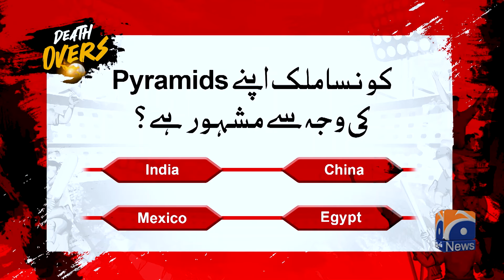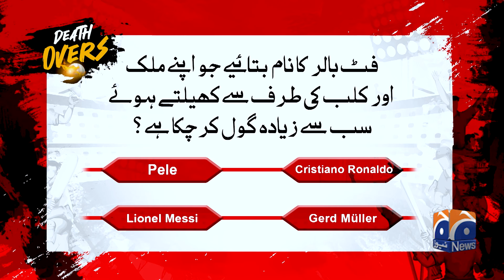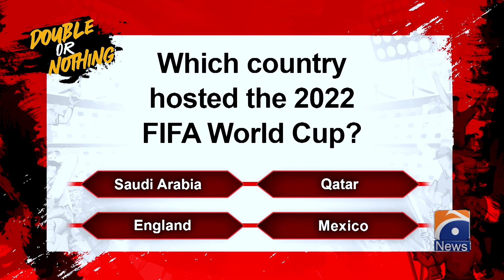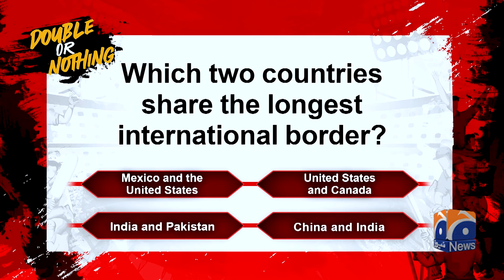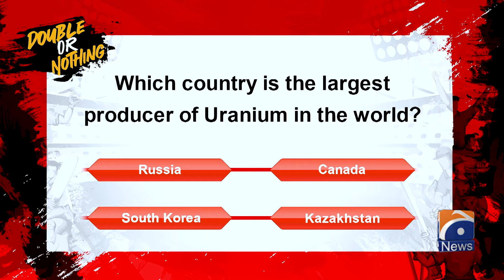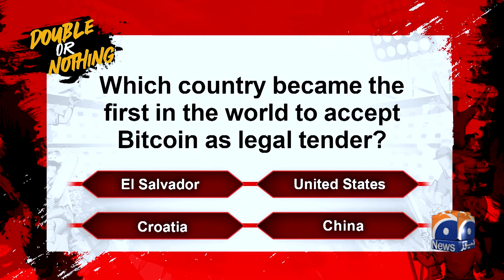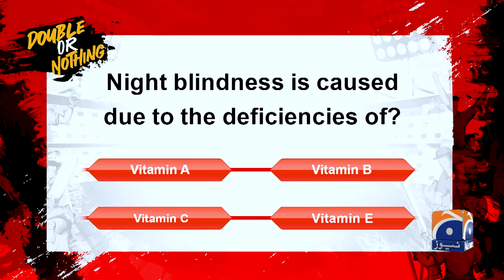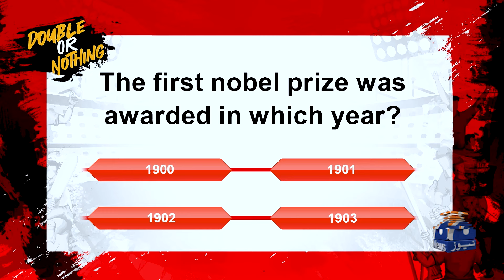"Neil Armstrong or Neil Abdul Razzaq?" - Tabish Hashmi - Haarna Mana Hay - Geo News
Haarna Mana Hay with Tabish Hashmi - Faisal Rehman | PSL-9 Special | Peshawar Zalmi vs Multan Sultans | 5th March 2024